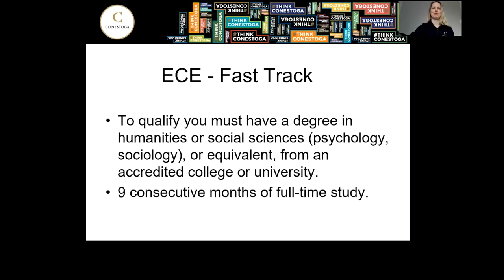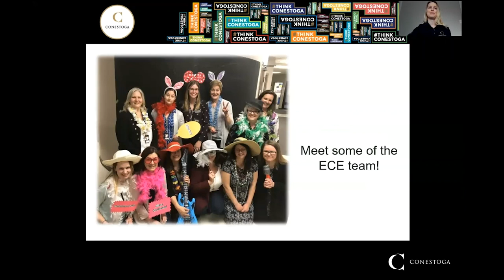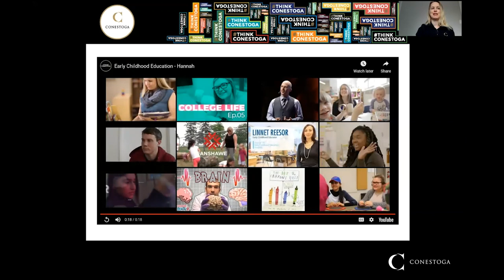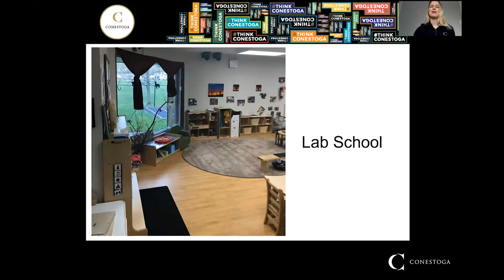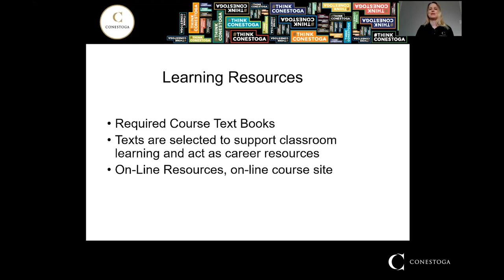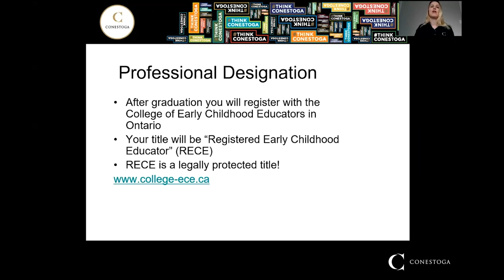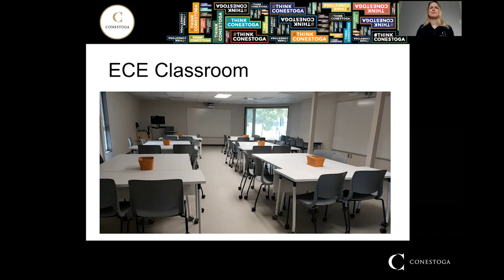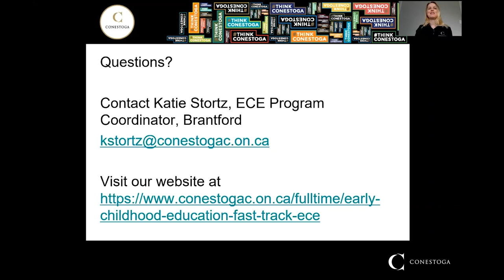ECE Fast Track (Brantford) (00031)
Interactive classroom learning and work-integrated learning (WIL) experiences help you develop skills that will enable you to work in collaboration with families, colleagues and communities to design, implement and evaluate inclusive play-based early learning programs.